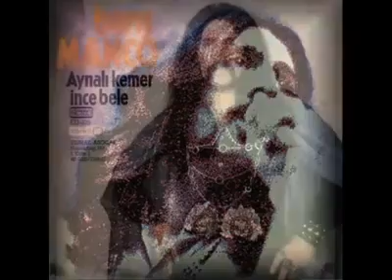Barış Manço - Pir Sultan Abdal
Yıl 1535, Pir Sultan Abdal, bunu böyle şöylemiş ya. Bunun bir de ehveni var. Katip, al bir de kalemi benden yaz. Boy boy gelmişler, şu dağların ötesinden, burası bize otağ olsun, yurt olsun demişler. Boy boy yerleşmişler. Her sabah gün doğusundan iki mızrak boyu yükselen güneş, bir gün kendini göstermeyince, kara bulutlar dolaşmış bu topraklar üzerinde. Küçük büyüğü saymaz olmuş. Kardeş kardeşe küsmüş olmuş. Bacılarımızın yüzüne bakamaz olmuşuz. 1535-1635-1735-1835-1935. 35 de benden koyun kardeşlerim. Oysa deli gönül neler ister. Barış bir yavrusu olsun ister. Oğlan ise Ozan, kız ise Ceylan. Ceylan, buz gibi pınarların aktığı zümrüt ovalarda taştan taşa seksin. Ozan, Ardahan'dan Kırkpınarı dolaşsın. Anlatsın, Karacaoğlanı, Pir Sultan'ı, Kör oğlan'ı, davullar yine vurulsunlar. Bitsin artık bu küskünlük kardeşlerim. Tarih önünde hesap verirken, yavrularımız bizi kınamasınlar.